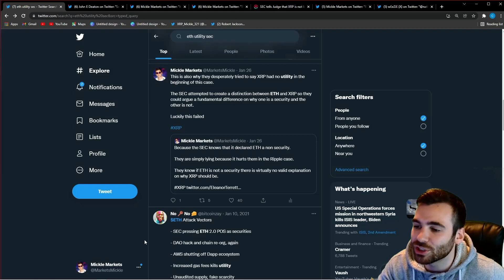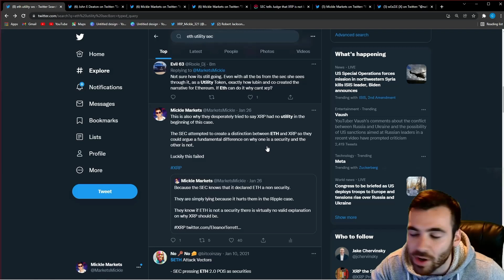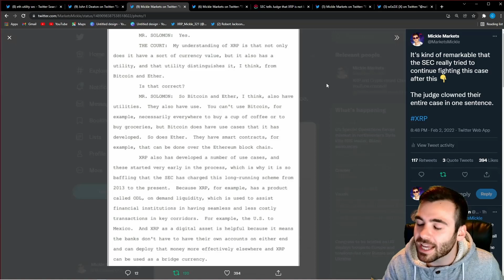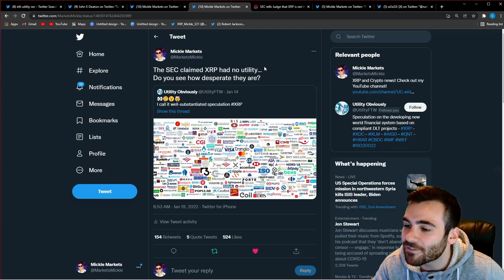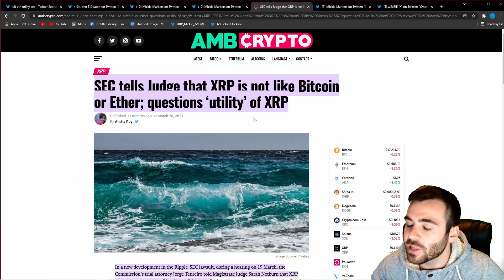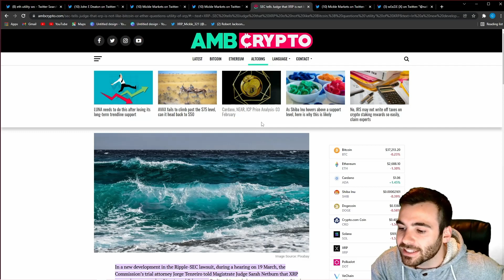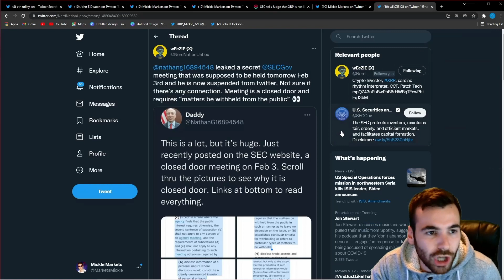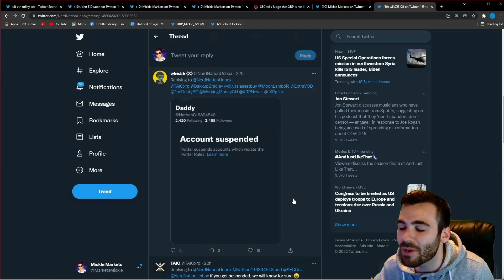XRP already declared not a security!? 💣 WAIT THIS IS HUGE 🚀🚀 This issue was settled! 💣💣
This video is about XRP and Ripple. Huge XRP update you need to see.

rDxBFHhgGKYKphFEtoyNvEmujC3ATGRqmN

Free Money!